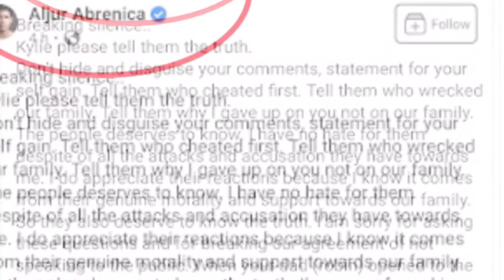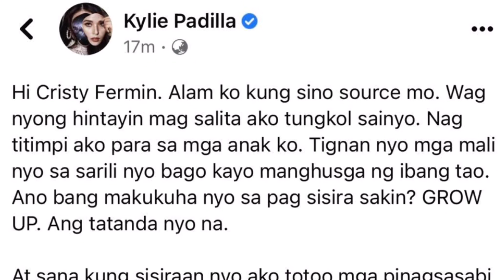KYLIE PADILLA, NAGALIT KAY CRISTY FERMIN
Tsk tsk tsk.. sabi ko na wag nyo ginagalit si Kylie Padilla eh.. Ayan na... Etong si Cristy Fermin, ang kilalang veteran columnist at host ng Cristy Perminute sa Youtube eh kung ano ano pinagsasasabi. Actually nabasa ko nga blind item dati sa ibang showbiz magazine pero hindi ko naisip na si Kylie Padilla ang nasa blind item at sa tingin ko hindi si Kylie yun.
So dahil madaming pipol ang nagalit kay Aljur Abrenica at AJ Raval sa pagiging "getting to know each other" nila eh hindi na napigil ipost ni Aljur na si Kylie daw ang nauna at sumira sa kanilang pamilya. Di ba sabi nga ni Alhur: Please Kylie them the truth, tell them who cheated, who  you are with now. etc etc..
So eto na nga, parang kinofirm ni Cristy Fermin na totoo ang sinasabi ni Aljur.. chika ni Cristy Fermin habang kausap nya si Romel Chika sa kanilang programa na
si Kylie Padilla, lagi daw may katawagan or kausap noong sila pa ni Aljur Abrenica. Dagdag pa ni Cristy Fermin,
"Kahit na madaling-araw, oo, merong siyang kausap sa phone, bumababa siya. Kahit sa kusina, gano'n-gano'n, meron siyang kausap."
Heto na, napanood siguro ni Kylie yung sinabi ni Cirsty Fermin kaya nagalit na si Kylie at hindi na ata nakapagtimpi at nagpost na sa kanyang facebook at sabe:
"Hi Cristy Fermin. Alam ko kung sino source mo.
"Wag nyong hintayin mag salita ako tungkol sainyo. Nag titimpi ako para sa mga anak ko.
"Tignan nyo mga mali myo sa sarili nyo bago kayo manghusga ng ibang tao.
"Ano bang makukuha nyo sa pag sisira sakin? GROW UP. Ang tatanda nyo na.
"At sana kung sisirain nyo ako totoo mga pinagsasabi nyo. Mahiya naman kayo sa mga sarili nyo.
"Kung gusto nyo ako siraan sana totoo nalang yung mga pinag sasabi nyo. Mahiya naman kayo sa mga sarili niyo."

So ano sa tingin nyo mga ka101, true ba ang pinost ni Aljur na si KYlie ang unang nagloko at sumira kanilang pamilya? O si Xian Gaza?